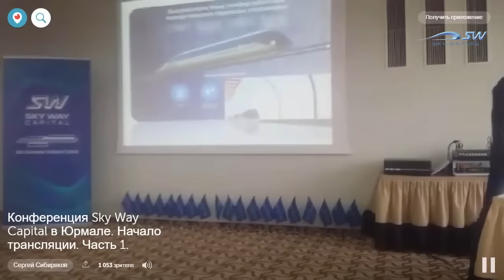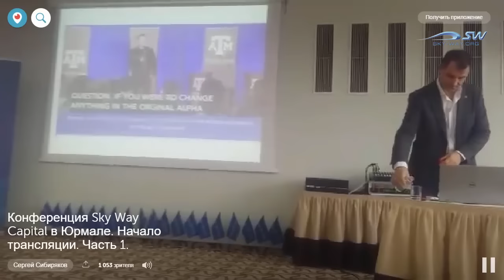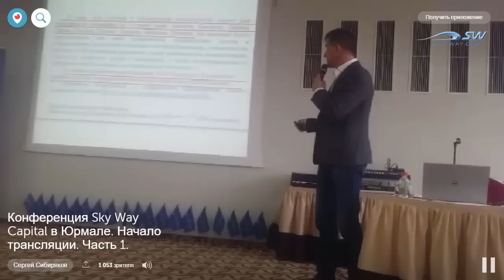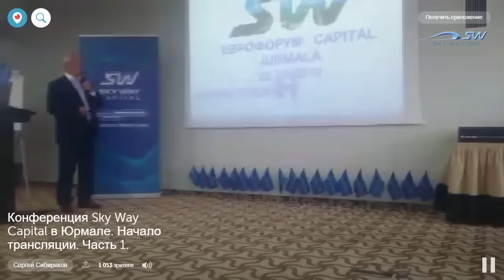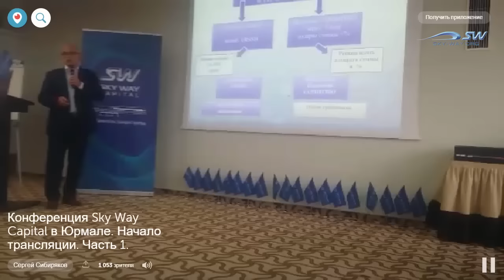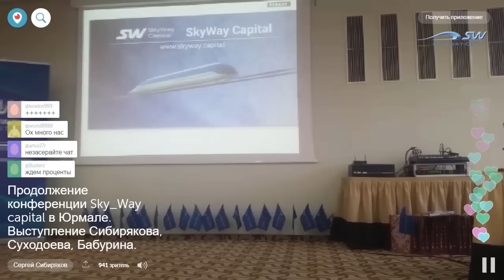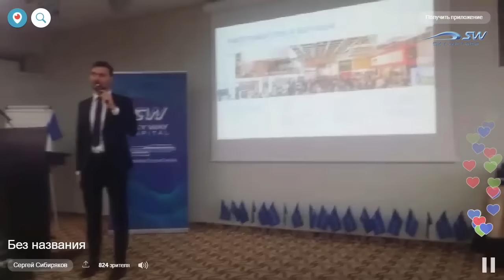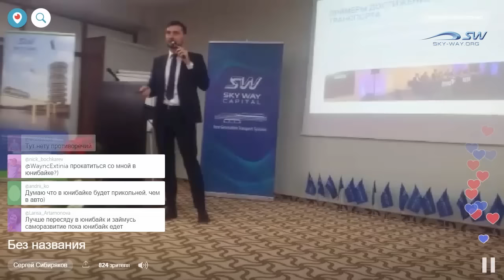Skyway в Юрмале. Презентация проекта новости компании SkyWay